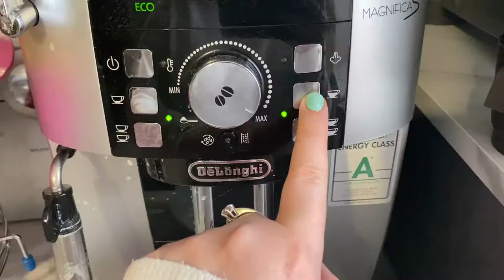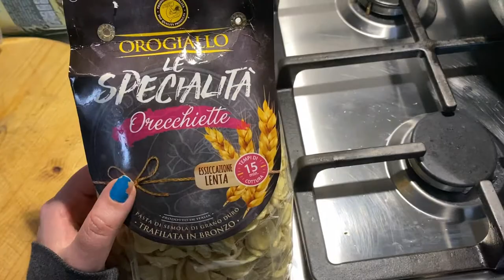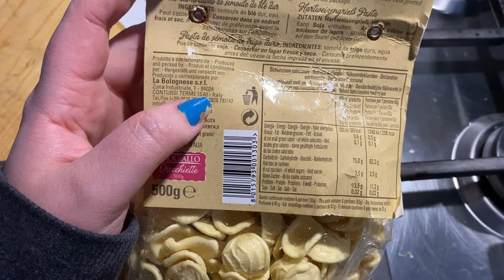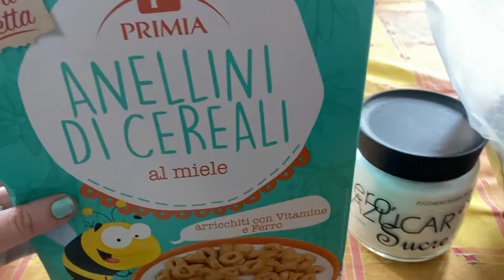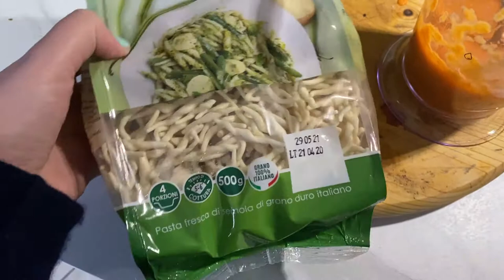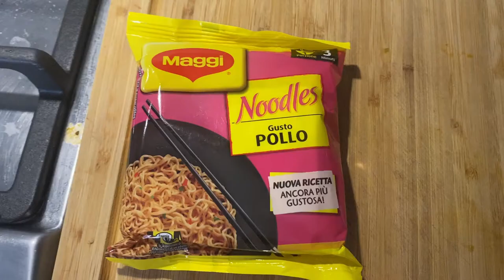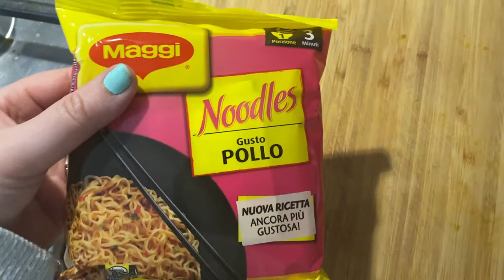🥐🥞 COSA MANGIO IN UNA SETTIMANA🍝🍕